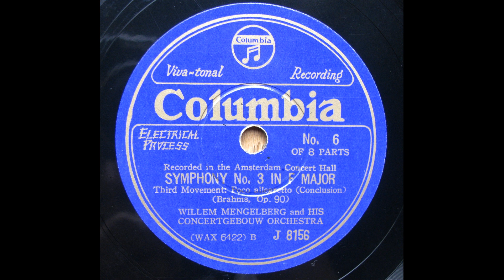Mengelberg - Brahms : Symphony No.3 Op.90 - 3rd Mvt (1932) 再復刻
Amsterdam Concertgebouw Orch.
Recorded 5/10, 1932
transfer from Jpn Columbia 78s / J-8156(WAX-6422)